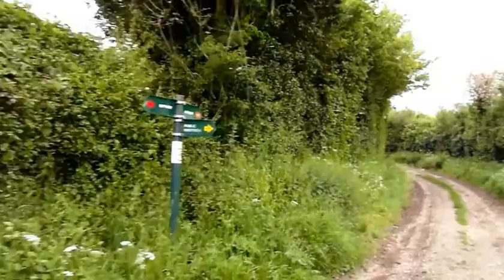Westridge Green, Ridgeway Circular Walk, 5 miles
Westridge Green (nr Streatley) Ridgeway Circular Walk, 5-miles, 2 hours duration.

1.   From Westridge Green take the single track road heading west from the junction with the Streatley/Aldworth road. The road soon becomes a bridleway. Follow the track/bridleway west for approximately 400 yards until you reach a gate and a footpath sign pointing east. Follow the footpath down through the fields heading eastwards for approximately half a mile.

2.   The footpath eventually reaches a junction just south of Kiddington Cottage. Turn left at the junction and follow the footpath heading north past Kiddington Cottage. Follow the path until you reach the Ridgeway near Thurle Grange.

3.   Turn left and follow the Ridgeway west (the first half a mile is tarmacked). Continue along the Ridgeway uphill for approximately one and a half miles.

4.   After heading west for one and a half miles take the first track heading south towards Bower Farm.

5.   Follow the footpath signs skirting a few yards north of the farm and back to Westridge Green.